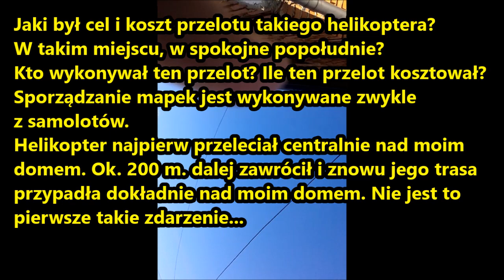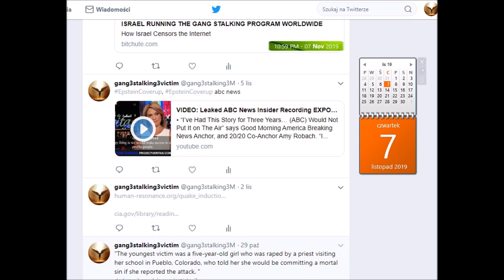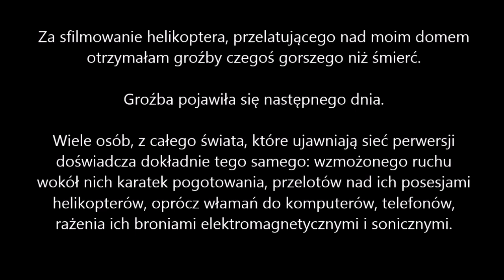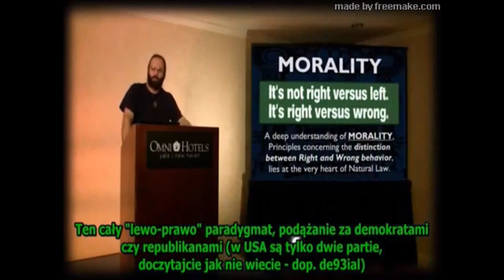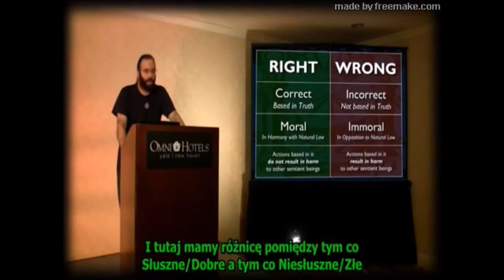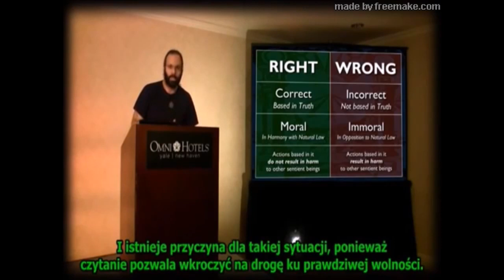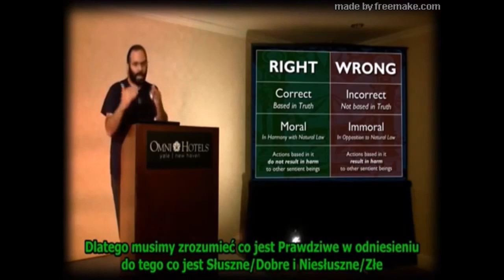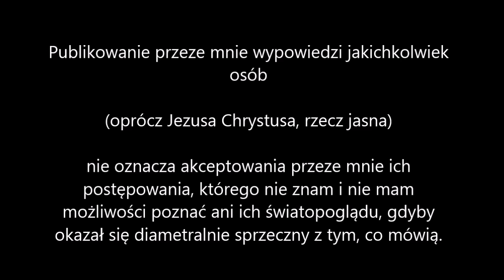Kręgi pedofilii Jeffrey Epstein gang stalking i... helikopter nad moim domem groźby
W ramach gang stalkingu - nękania zorganizowanego - nękają mnie służby, jeżdżą za mną już w sposób tak nachalny, abym to widziała.
Nie jest to pierwszy przelot helikoptera nad moja posesją i obok.
W rzeczywistości helikopter leci dużo niżej, niż to widać, moja kamera telefonu oddala i pomniejsza obiekt filmowany.
Podczas jednego z przelotów zostałam najprawdopodobniej postrzelona z jakiejś broni elektromagnetycznej, na co mam zdjęcia śladów jakby poparzeń wzdłuż prostej linii, od uda do stopy.

Czy ma to związek z dodawaniem przeze mnie materiałów na
Twitter o aferze pedofilskiej i udziału telewizji ABC News
w tuszowaniu sprawy Epsteina, zeznań jego ofiar?
I powiązań pedofilii w kręgach rządzących, instytutów
naukowych także pracujących nad badaniem mózgu i SI,
uniwersytetów, MIT, księcia, biznesmenów, prawników, sędziów, klerów, służb, całej sieci tzw. "elit"?

A, kiedy zejdzie lawina, jedna sprawa pociągnie za sobą
kolejne kraje, mafię satanistyczną na całym świecie, która jest
u sterów władzy.

I'm trying to expose a huge scandal not only of sexual depravity of many but electronic harassment, use of electromagnetic, sonic, V2K weapons against all people around the world. Targeted individuals are only test subjects for the ultimate kingdom of antichrist on earth.
I will provide materials both in polish and english.